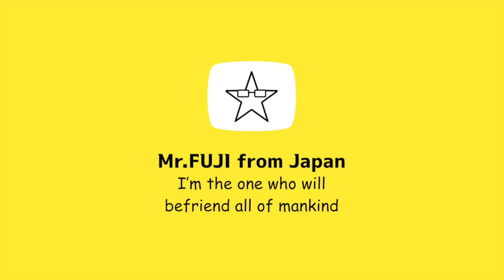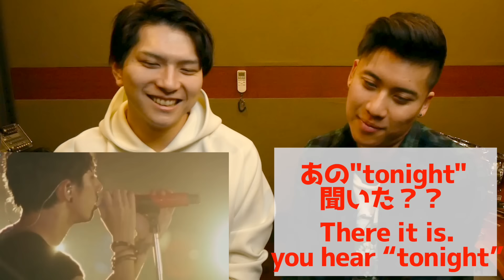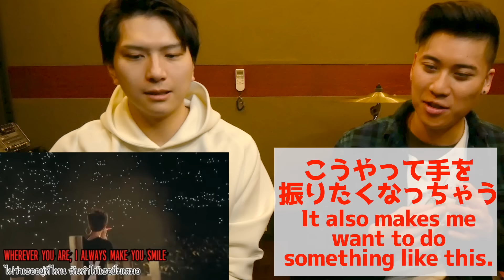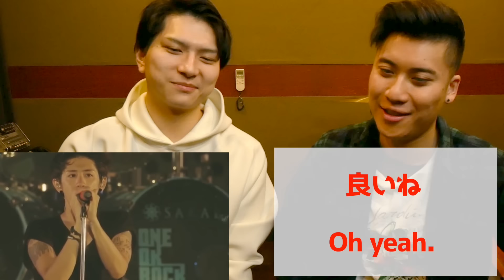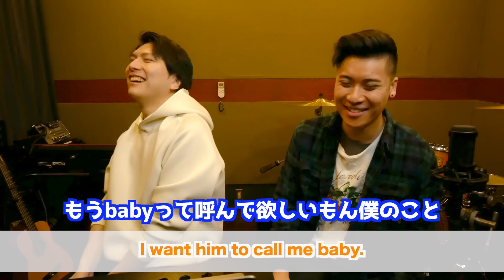【歌うまアメリカ人の反応】Wherever you are by ONE OK ROCK を初めて聞いて最高に感動｜ Reaction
アメリカ人のバイロンとONE OK ROCKの "Whever you are" のリアクションをしてみました。
...天才としか言いようがない!

‹他のリアクション動画›
しらスタのボーカルコーチングは外国人にも通じる？ Renegades by ONE OK ROCK

‹人気な動画›
日本語ペラペラと豪語する外国人に広島弁・鹿児島弁・津軽弁を聞かせてみた
世界で１番難しい言語は？日本語・英語・中国語をネイティブが比べてみた
外国人に関ジャニクロニクルを見せたら笑いが止まらなくなった｜外国人の反応